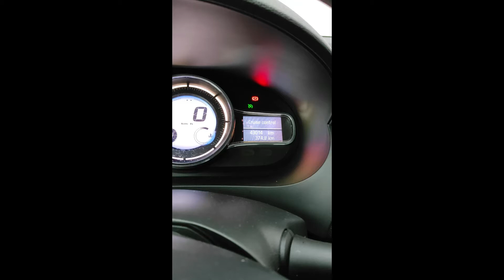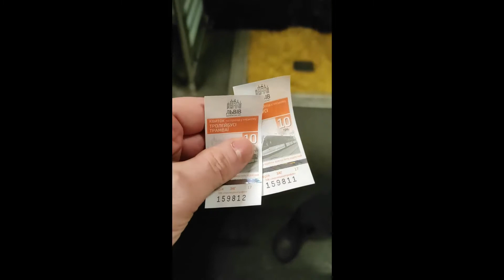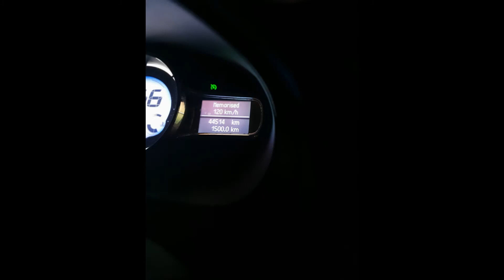Nový rok na Ukrajine (Ľvov, Ternopiľ, Ivano-Frankivsk, Truskavec)-Новый год в Украине, Jain - Makeba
Nový rok na Ukrajine (Ľvov, Ternopiľ, Ivano-Frankivsk, Truskavec) - Новый год в Украине (Львов, Тернополь, Ивано-Франковск, Трускавец),
Music used in the video: Jain - Makeba